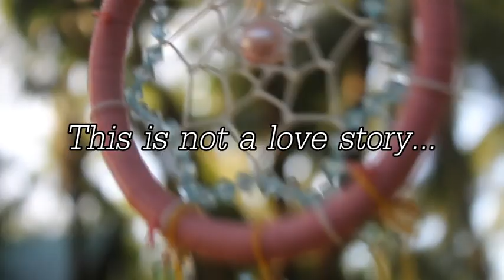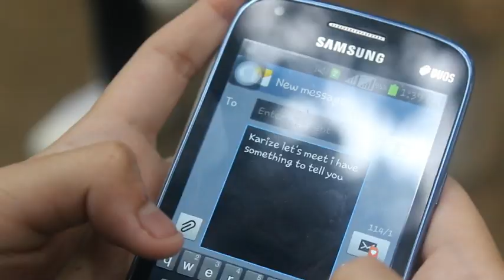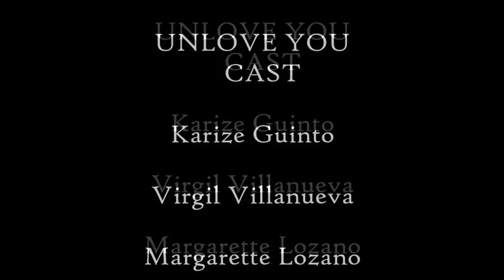UnLove You (Short Film)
"Drama Presentation"
Directed by:Margarette Lozano
Videographer:Laira Lopez
Starring:
Karize Angeline Guinto
Virgil Villanueva
Margarette Lozano
Also Starring:
Vaz Miranda
Russel Candelario
Mae Santos
Anna Valderama
Eliza Perez and Yvvan Evangelista